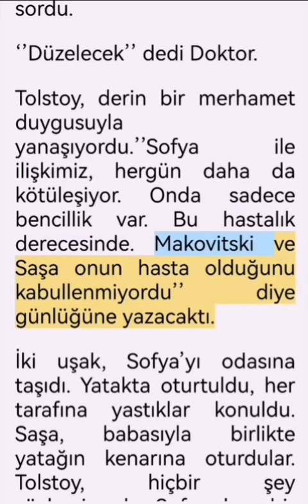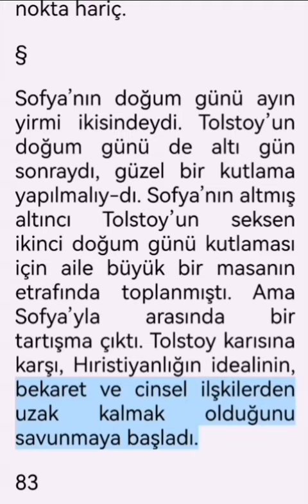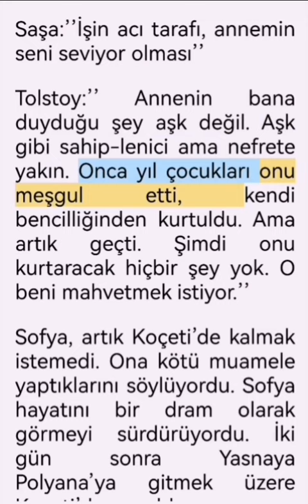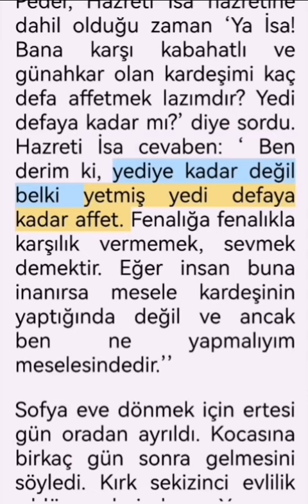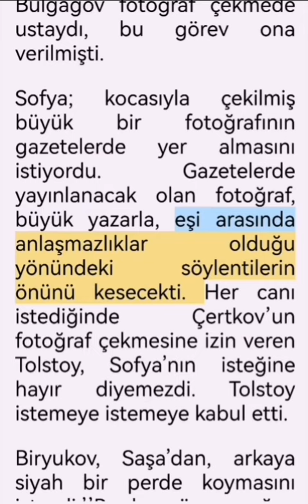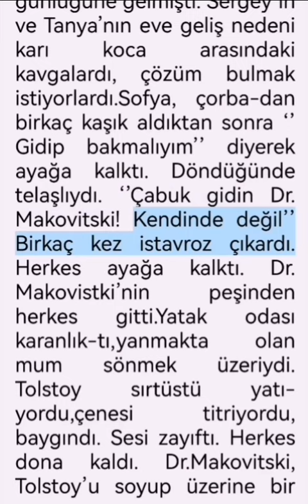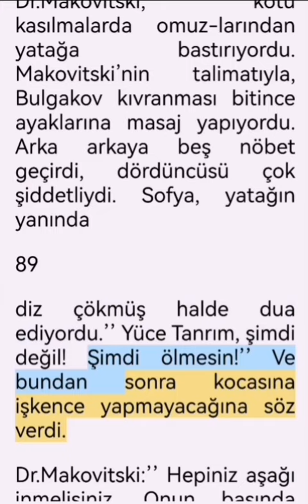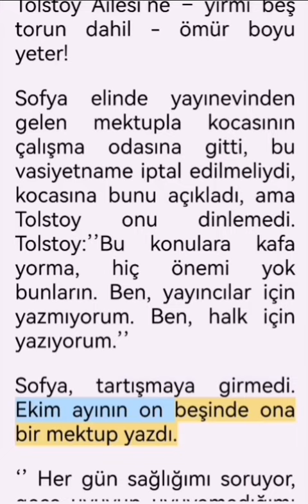8. Bölüm, Son Durak Tolstoy'un Son Yılı